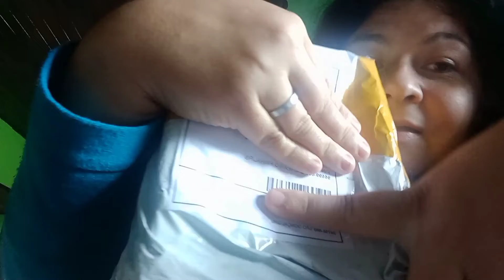Meu primeiro recebido do rio de janeiro da minha amiga Silvana terra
Daiane e elias vlogs

Este e o nome do meu canal mais me chamo Daiane tenho 40 anos sou casada com Elias e moro em balneário pinhal RS tenho 4 filhas criei este  para mostrar minha situação atual de vida a fim de ter meu propria casa um lugar que possa criar minhas filhas sem escutar mais desaforos de ninguem, aqui também coloco conteúdos com o intuito de ajudar as pessoas com aquilo que aprendo e passar a diante para que outras pessoas aprendam tbem, no meu canal não tem nicho definido ainda ,mais falo de tudo um pouco ex: faxina, dia a dia com as meninas, comprinhas,maquiagens,receitas custumizacao, e tudo que envolve minha família esperando pessoas que possam conhecer meu cantinho para poder de alguma forma nos ajudar ,se você e novo aqui seja bem vindo e deixe um positivo para mim desde já agradeço o carinho de ter lido minha cartinha até aqui bjs

No momento estamos passando por uma mudança radical, não podemos mais ficar aonde morávamos e tivemos que nos mudar estamos numa casa que conseguimos um aluguel barato e vamos ficar por aqui até começar a construir nossa casa por isso toda ajuda e bem vinda com , com matérias de contrução dinheiro e alimentação pois aqui tudo e muito caro aqui abaixo tem um conta se quiserem nós depositar algo obrigada pela atenção de todos

meu pix para quem quizer me ajudar
se alguém quizer ajudar com matérias de construção tijolos pedras ou telhas pode ser usado também ajuda

para maiores informações aqui abaixo tem meus contatos

Se quiserem me mandar alguma coisa tipo cartinhas, mimos,ou fazer alguma parceria aqui vai minha caixa postal rua curumin 94 balneário Pinhal pinhal sul